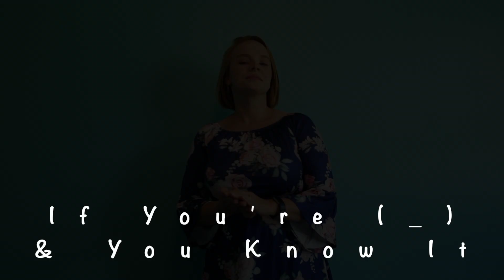If You're Happy (Sad) and You Know It Lesson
Chances are that you've heard the children's song, "If You're Happy and You Know It" but what about the other feelings children experience? Music offers a beautiful and cathartic means of expressing all emotions regardless of one's age. In that spirit, I collaborated with my school's therapist and principal to write additional verses to this well-known song. I hope these verses will help teachers and caregivers foster their children's social and emotional learning.

LYRICS (ACTIONS)
If you’re happy and you know it clap your hands - (clap clap) 2x

If you’re sad and you know it, talk or hug (reach out, hug self) 2x
If you’re sad and you know it, it can help to stop and show it
If you’re sad and you know it talk or hug

If you're angry and you know it, take a break (squeeze fist & release with breath) 2x
When you're angry or frustrated take break to help and own it
If you're angry and you know it, take a break

If you’re silly and you know it, have a laugh (hands up by mouth, tee hee) 2x
When all your work is done, it is good to have some fun
If you’re silly and you know it, have a laugh

If you’re scared and you know it, say a prayer (clasp hands - bow head)
If you’re feeling things are scary remember God will always carry.
Those who lift up their worries in prayer.

If you’re brave and you know it, help a friend (search and wave) 2x
If you’re feeling brave and smart stop to help and do your part
If you’re brave and you know it, help a friend